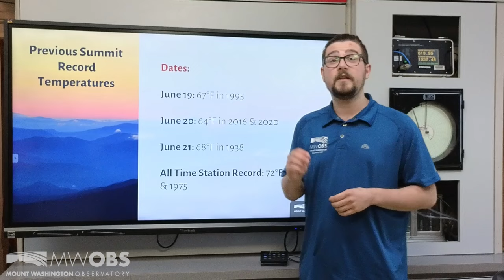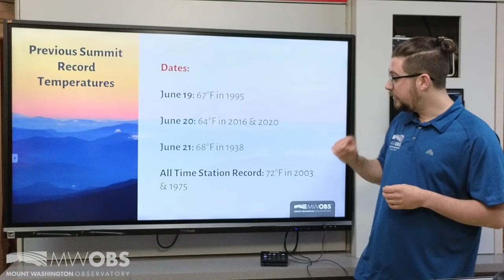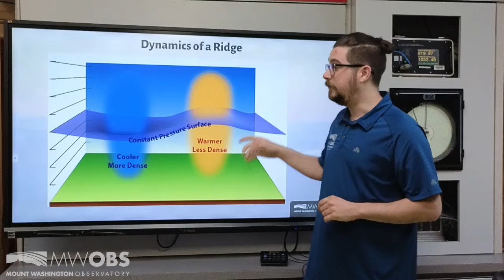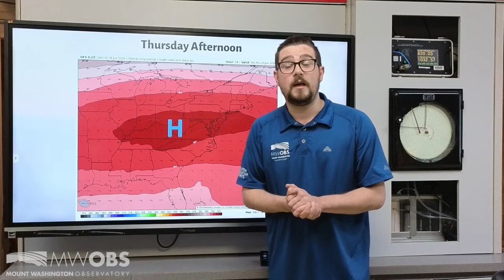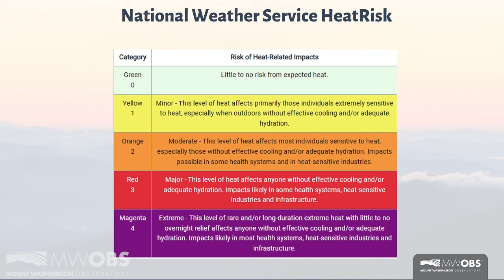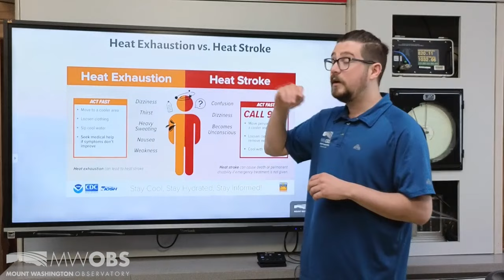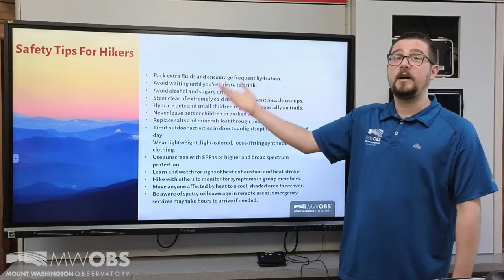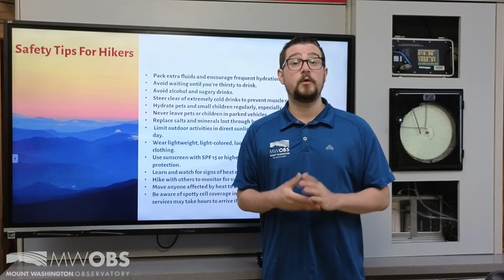Monitoring Potential for Record Summit Temperature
With an Excessive Heat Warning issued for inland Maine and New Hampshire and heat index values climbing to 105 °F in spots Wednesday and Thursday, Mount Washington Observatory staff are closely monitoring a strong area of high pressure as it brings the possibility of record high temperatures at the summit. High temperatures Wednesday and Thursday could rival daily, monthly, and potentially even the station's all-time record high of 72°F.

Learn about the dynamics of a heat dome, or ridge, that creates these systems, with Weather Observer and Education Specialist Francis Tarasiewicz, as well as risk of heat-related impacts and implications for hiker safety in the higher summits.

Our summit facility is located within Mount Washington State Park and is home to an over-90 year weather dataset. To support our team’s weather observations that make forecasting and public information possible, please consider a donation to our largest annual fundraiser, Seek the Peak, at seekthepeak.org.